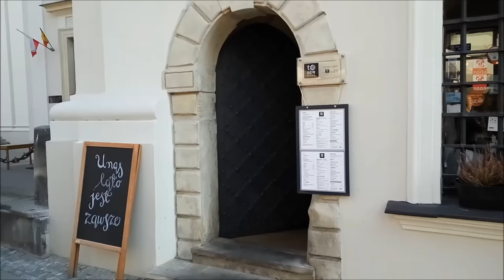Необычное кафе в Варшаве // Необычный ресторан // Незвычайная кавярня ў Варшаве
To Lubie cafe - цудоўнае кафэ, дзе можна выпіць адзіны ў Варшаве Дамініканскі мёд, смачнейшую каву і круасаны з фруктамі і мёдам.
To Lubie cafe - замечательное кафе, где можно выпить единственный в Варшаве Доминиканский мёд, вкуснейший кофе и круассаны с фруктами и мёдом. Входит в десятку лучших кафе Варшавы

Адрас/Адрес
ul. Freta 10, Варшава 00-227, Польша.